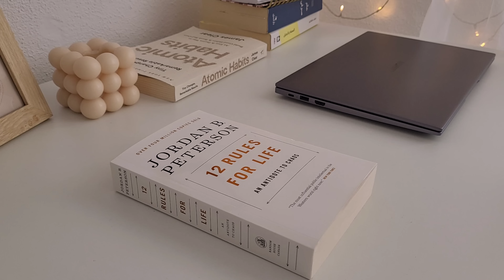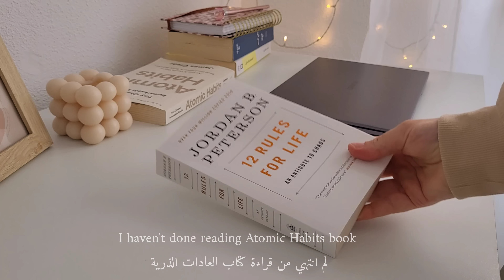A day in my life 🏡 | Organizing care boxes, a walk to the garden, pasta , chocolate cake